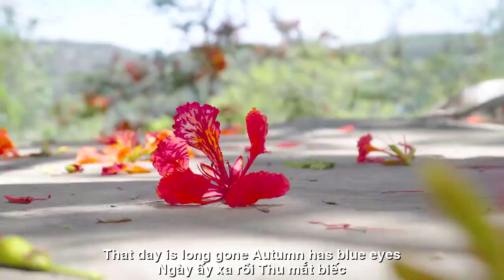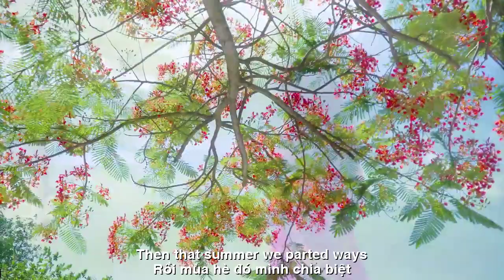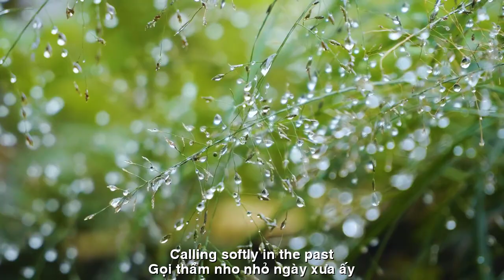[FULL HD]PHƯỢNG CŨ XA RỒI ||OLD PHOENIX IS FAR AWAY ||THẠCH THẢO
TÁC PHẨM:PHƯỢNG CŨ XA RỒI
||OLD PHOENIX IS FAR AWAY ||
THƠ:THẠCH THẢO
SÁNG TÁC:GIANG THIÊN TƯỜNG
TRÌNH BÀY:HOÀI UYÊN
ASM NS LÊ PHƯỚC LONG
PROMOVIES VIDEOKAR NS QUANG DAU
PHƯỢNG CŨ XA RỒI.
Đây đó ve ca. Đường phượng đỏ
Hạ về, nắng mới. Tóc em thơm.
Áo bay trắng xoá trời thương nhớ
Gợi lại mùa xưa. Biệt mái trường.
Ngày ấy xa rồi. Thu mắt biếc
Có nàng ngọc nữ tuổi hồn nhiên.
Vô tư sách vở cùng bè bạn
Thân ái bên nhau. Mộng rất hiền.
Rồi mùa hạ đó, mình chia biệt
Mỗi đứa đường riêng. Gót hải hồ.
Năm tháng áo cơm. Mờ xóm cũ
Vẫn hằng đau đáu những ngày thơ.
Chiều nay nắng mới, thênh thang gió
Ve gọi hè sang, phượng đỏ cành.
Nhắc nhớ mùa xa, lòng rưng rức
Đâu rồi biêng biếc, mắt em xanh?
Gọi thầm nho nhỏ ngày xưa ấy
Bè bạn thầy cô…Thân ái ơi.
Giờ biết tìm đâu? Yêu dấu hỡi
Đầy trời thương nhớ… Ngậm ngùi thôi.

Here and there cicadas sing. Red phoenix road
Summer is here, new sunshine.
Your hair smells good.
The shirt flew white and the sky missed it
Recalling old seasons. Away from the school.
That day is long gone. Autumn has blue eyes
There is an innocent young jade girl.
Carefree books with friends
Sincerely together. very gentle dream.
Then that summer, we parted ways
Each child goes their own way. Heel of the lake.
Years of clothing and food.
Blurred old neighborhood
Still aching for my childhood days.
This afternoon is sunny and windy
The cicadas call summer to come,
Red phoenix branches.
Reminds me of the distant season,Tearful heart
Where are your blue eyes?
Calling softly in the past
Friends and teachers... Dear friends.
Now where can I find it? Beloved
I'm filled with love and memory... I'm just sad.